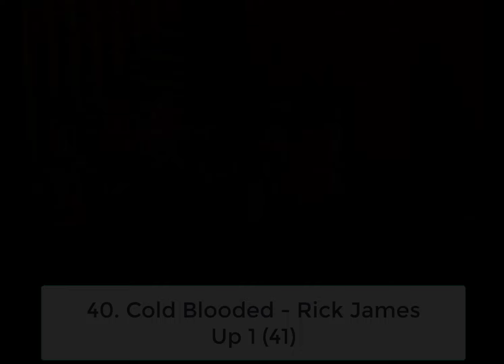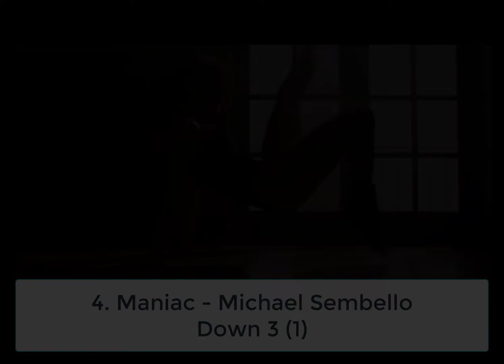Billboard Top 40 Hits - September 24, 1983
The Top 40 Songs on the Billboard Hot 100 Chart for the week ending September 24, 1983.